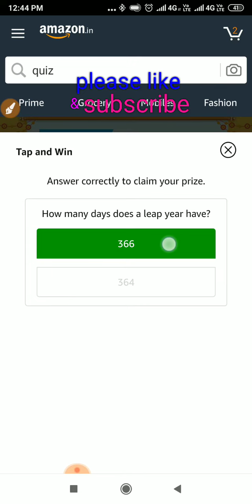How many days does a leap year have? Amazon quiz answers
amazonquiz How many days does a leap year have?